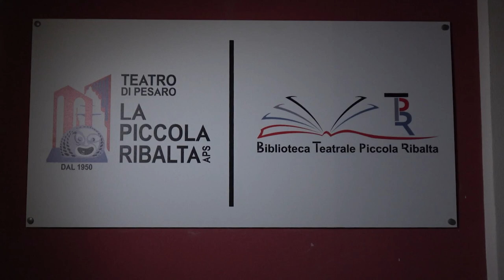APERTA ALLA "PICCOLA RIBALTA" LA PRIMA BIBLIOTECA TEATRALE DELLA REGIONE